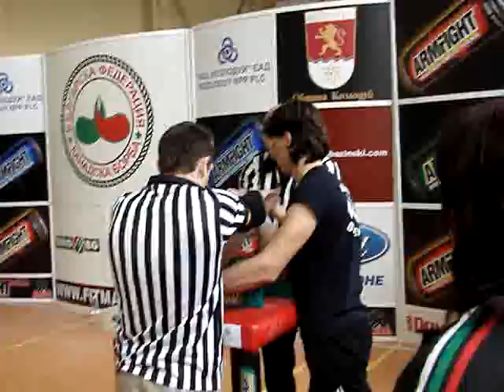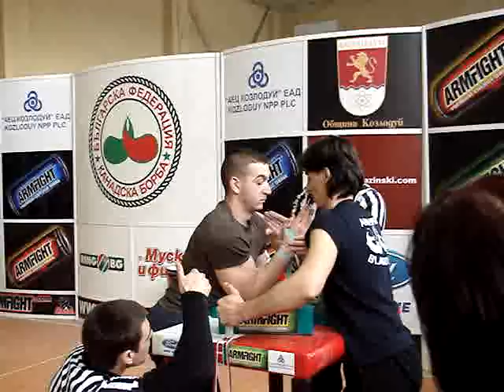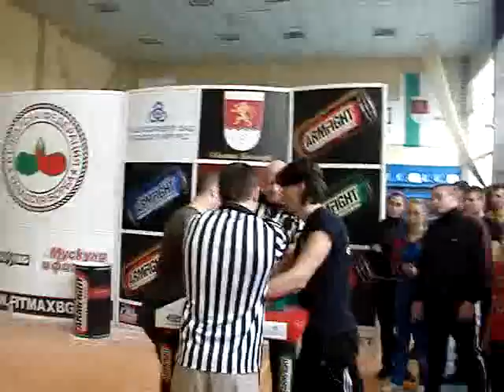Kaloyan Tumbev vs. Martin Novoselski - Bulgarian Nationals 2012